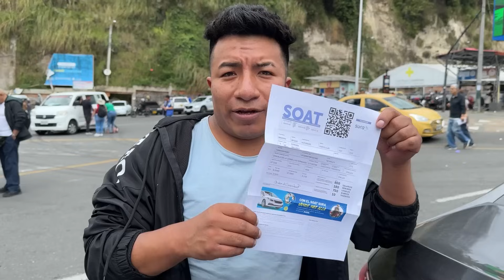NUNCA PENSE QUE PASARIA ESTO EN LOS CARNAVALES DE COLOMBIA | FERNANDO OTAVALO VLOGS